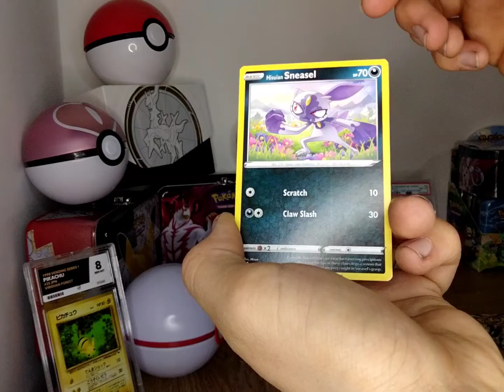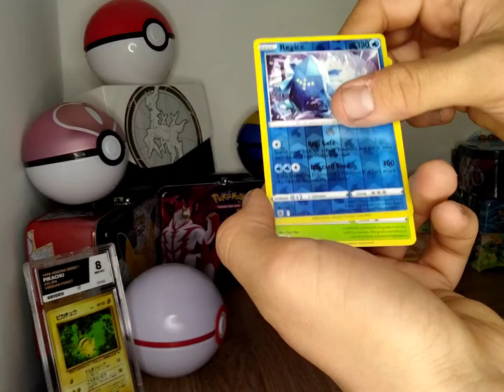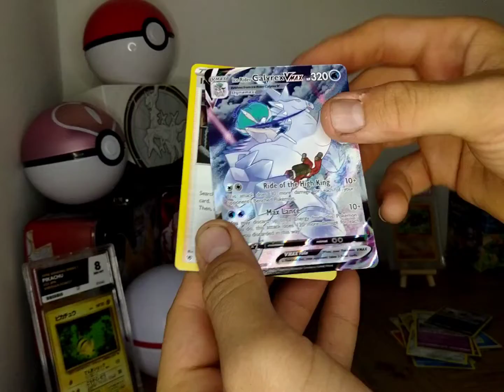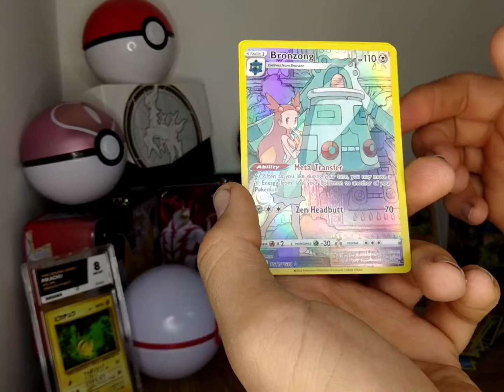LETS SEE THE FIRE IN THESE ASTRAL RADIANCE PACKS!!!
Opening packs to find the best cards!